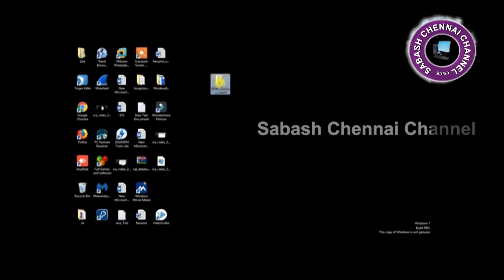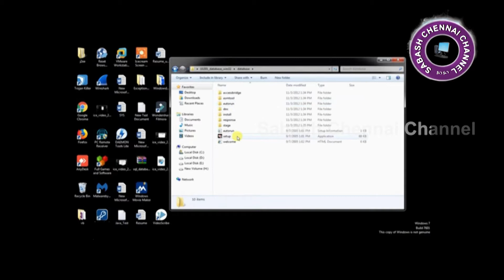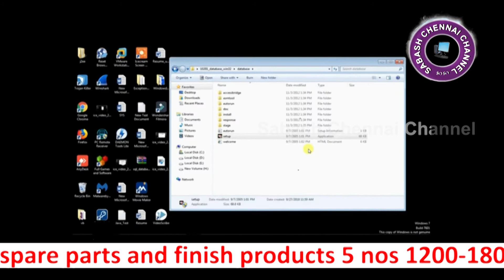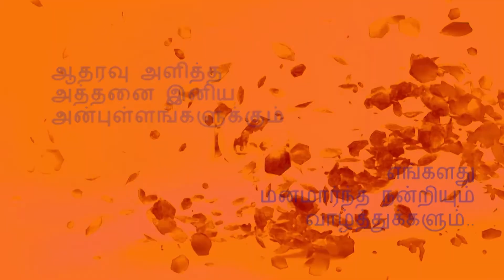How to Handle Abnormal Program Termination Error in SQL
Abnormal program termination error in SQL